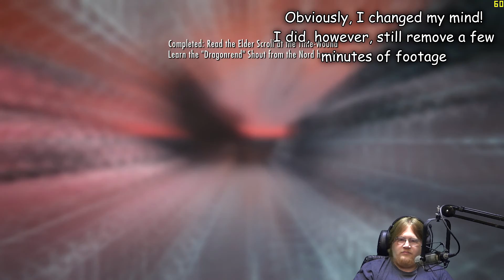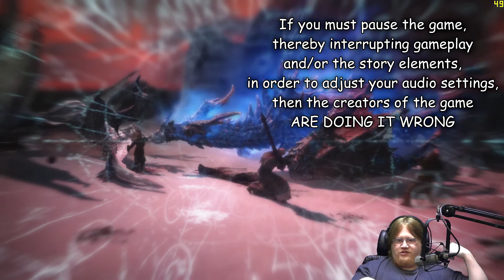Skyrim Modded playthrough - 60fps - Part 73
I fight Alduin!  Then he leaves.  Yep.  He's not dead.

You can find the list of mods I'm using in a Steam collection here (note, the mods change throughout the playthrough, and may not all be on the list):

CPU: i7 4930k
GPU: 2x GTX 980 in SLI
RAM: 32GB DDR3

If you would like to see my full computer specifications, feel free to hop on over to my channel and check my "About" page!

~~Audio/Video Capture and Editing Tools:
-Mic: EV RE-20
-Pre-amp: Focusrite Scarlett 2i2
-Nvidia Shadowplay - Primary video capture
-AVerMedia Game Capture HD II - Secondary video capture device for PC
-Fraps - Tertiary video capture program for PC, as well as framerate display (yellow numbers when not recording with Fraps, red when recording with Fraps)
-Camcorder for facecams: Sony Handycam CX-210
-Audacity - Audio editing program (free program)
-Sony Vegas Pro Edit 13 - Video editing program